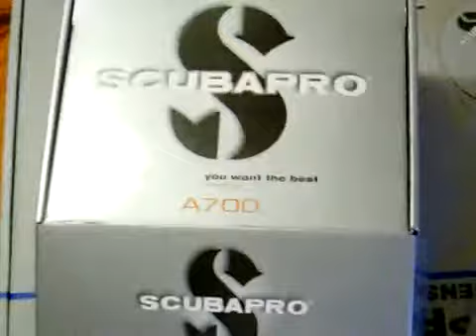New ScubaPro Reg & Bc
The day finally came when I bought my new set of scuba gear Scubapro A700 Reg & Scubapro Classic Plus Bc